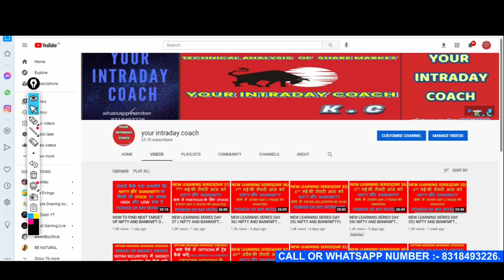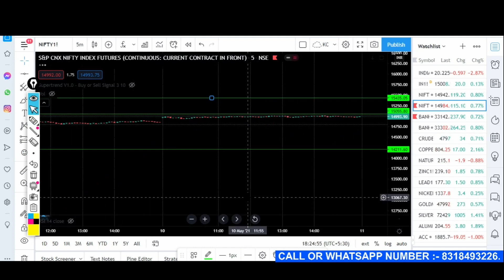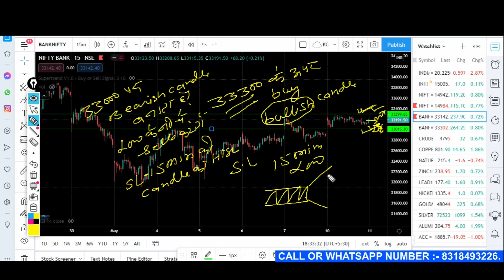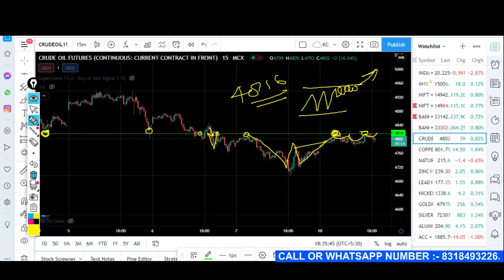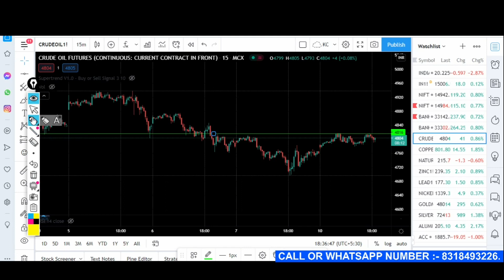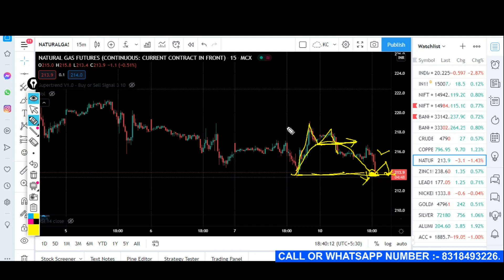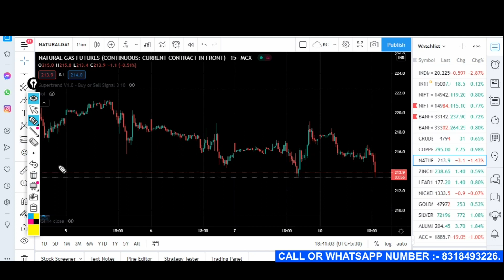NEW LEARNING SERIES DAY 38|| NIFTY AND BANKNIFTY